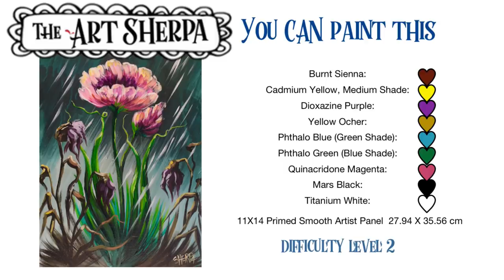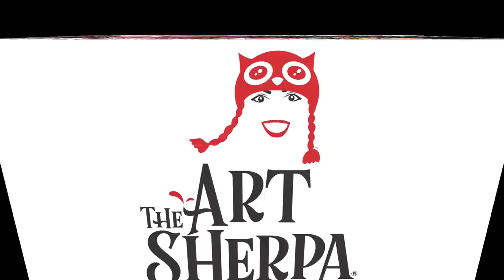Flower in Rain Easy Painting in acrylic Live streaming | TheArtSherpa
Survivor Tribute painting of a Blooming flower in the rain among wilted flowers. Beginners learn to paint full acrylic art lesson. You CAN paint this. Brave Enough To Bloom traceable and extra help

For Brush Care use, cleaning and for a list of Retailers that carry them GO TO the links below to find out more about them and where to buy
4000 Series Round Long Handle #4
4010 Series Cats Tongue Long Handle #4 #8
2500 Ruby Satin®
2502S Bright - Crisp strokes, color control #30
2507S Script Liner #2

We love to see pictures of you with your brushes. You can share your new treasures with us online on any social website
What my paint is on
New Wave Paper peel Paint Pallet

Below are a list of Recommended materials. These are linked here to make thing easy and convenient for you. full disclosure

Golden Acrylic Glazing Liquid Gloss

11X14 Primed Smooth Artist Panel
27.94 X 35.56 cm

Arteza watercolor pencils
Art storage I LOVE
Art bin

MY EASEL
Best European Easel *OS3
Jack Richeson La Vara Easel, Table Top
Books :
Painting in Acrylics: The Indispensable Guide